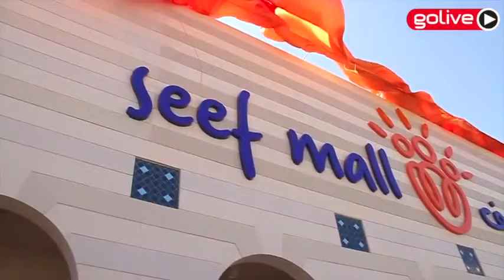Unveiling of brand new identity at Seef Mall